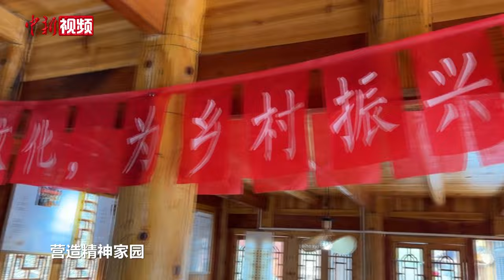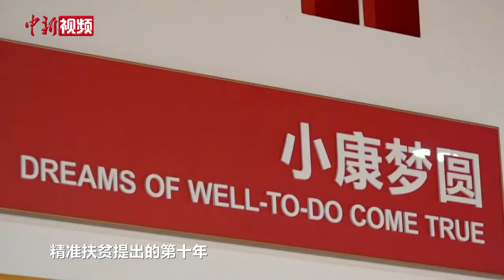【“湘”当精彩】探访“精准扶贫”首倡地 体验深山苗寨一日生活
随着中国“精准扶贫”理念2013年在湖南湘西花垣县十八洞村首次提出，十年来，中国实现了从农村人口全部脱贫到大步迈向乡村振兴的人间奇迹，为全球减贫事业发展和人类发展进步作出了重大贡献。时值精准扶贫十周年，小新走进苗寨村民家中，亲身体验他们如今的生活，聆听他们讲述十年来的改变。